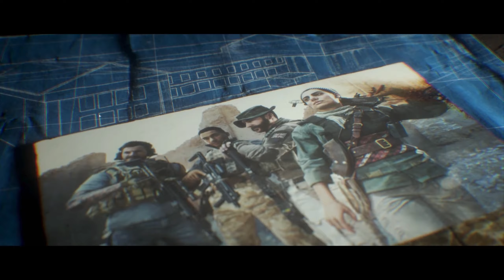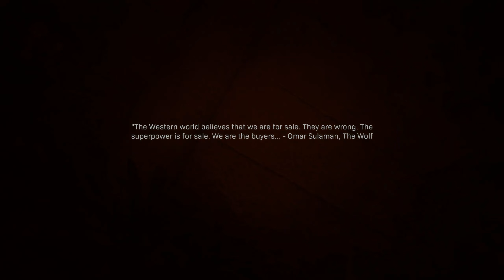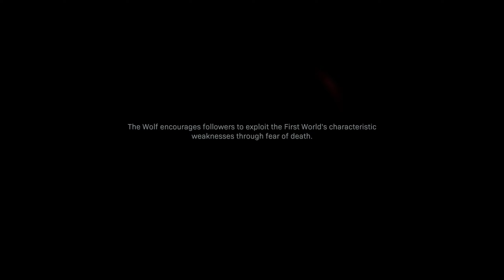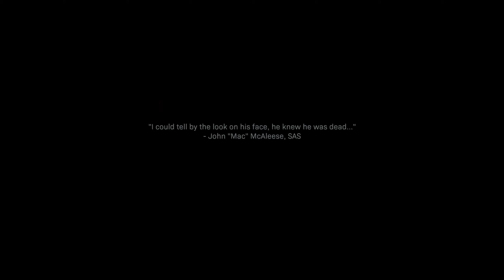TheChanClan Plays: Call of Duty Modern Warfare Campaign 14: Into the Furnace Final Mission RTXOn 2K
TheChanClan Plays: Call of Duty Modern Warfare Campaign 14: Into the Furnace Final Mission RTXOn 2K The Wolf's Den RTXOn 2K CODMW ModernWarfare COD TheChanClan - Captured in 2K with Nvidia RTX 3090, i9-10900K, 2K with Raytracing - Playlist